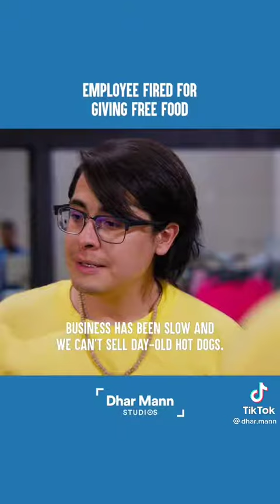employee fired for giving free food Dhar Mann part 1